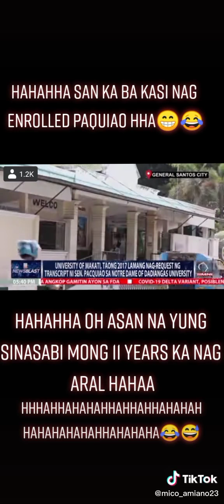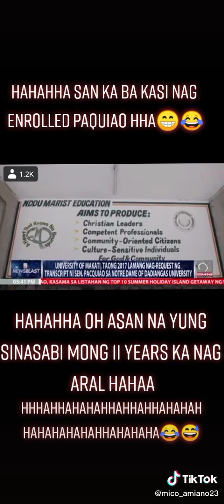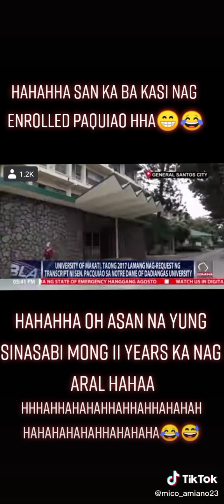July 13, 2021